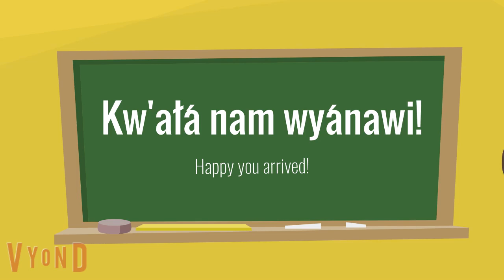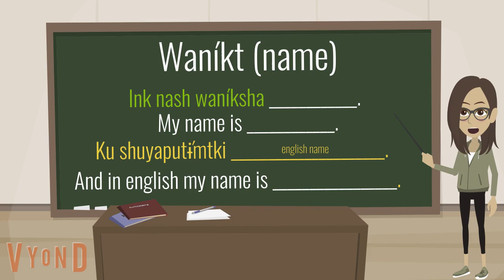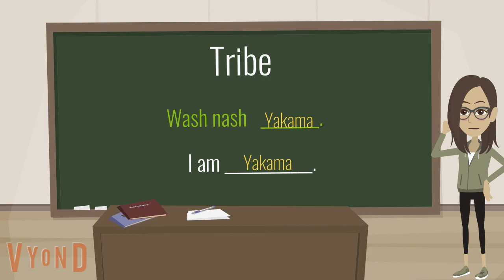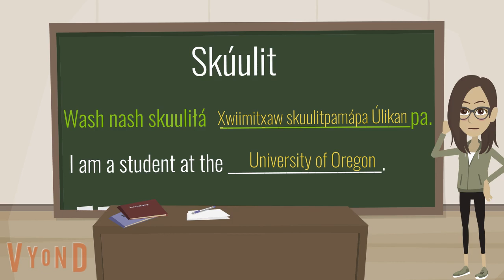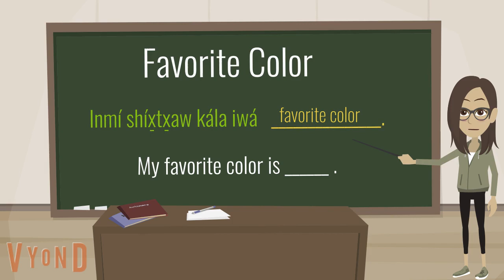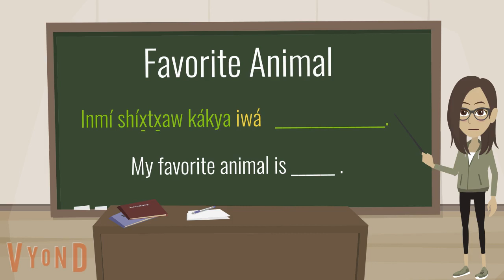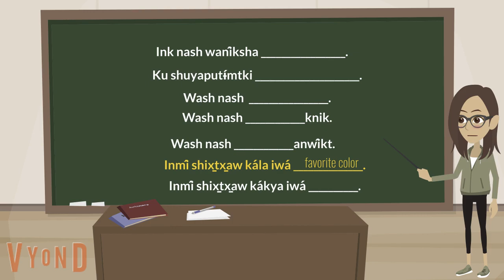Ichishkiin Introductions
There are many different ways to speak in our language, this is how my teachers taught me. In this video, you can learn how to say your name, tribe, where you’re from, age, school, favorite color, and favorite animal. I hope this helps people who are trying to learn Ichishkiin. Kw’ałanúushamatash to all of my teachers who made this video possible! Also, special thanks to Harrah Elementary for the support in using this app.